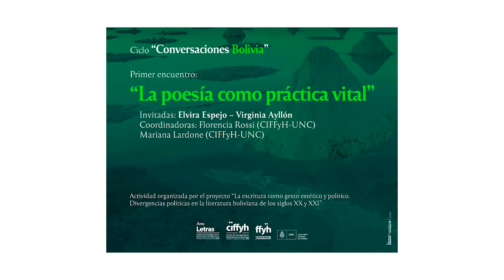Ciclo “Conversaciones Bolivia” | Primer encuentro: “La poesía como práctica vital”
La actividad se realizó el 3 de septiembre de 2020. En esta oportunidad, el primer encuentro se tituló “La poesía como práctica vital” y contó con la presencia de las poetas bolivianas Elvira Espejo y Virginia Ayllón y fue coordinado por la Lic. Florencia Rossi y la Lic. Mariana Lardone.

La actividad fue organizada por el proyecto “La escritura como gesto estético y político. Divergencias políticas en la literatura boliviana de los siglos XX y XXI” y contó con el apoyo del área de Letras del CIFFyH.

Elvira Espejo Ayca es artista plástica, poeta, tejedora, narradora oral, música y promotora del arte, de la cultura y de las tradiciones de su pueblo. Nació en el ayllu Qaqachaca y estudió Academia Nacional de Bellas Artes de La Paz, Bolivia. En 2013 fue nombrada como directora del Museo Nacional de Etnografía y Folclore, cargo que desempeñó hasta hace unos meses.

Virginia Ayllón Soria es poeta, crítica literaria, promotora cultural y bibliotecaria. Cuenta con numerosas publicaciones y ediciones de libros dedicados a la literatura y el pensamiento bolivianos. Entre ellos se destacan Búsquedas: cuatro relatos y algunos versos (1996) y la edición preparada junto a Silvia Rivera Cusicanqui Antología del pensamiento crítico boliviano contemporáneo publicada por CLACSO en 2015.